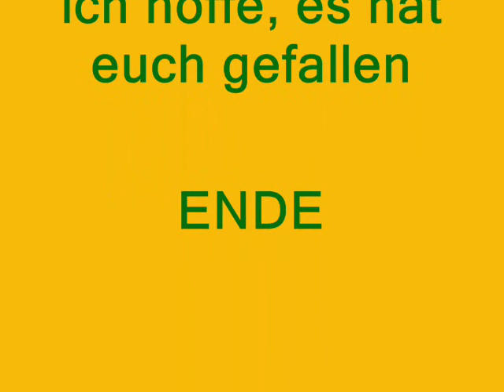Trainertagebuch 2 (Tag 2 12:00)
Mein Digitales Trainertagebuch (Tag 2) (14:00)